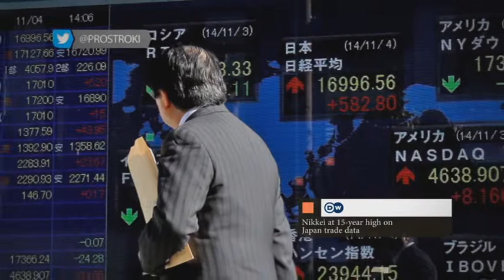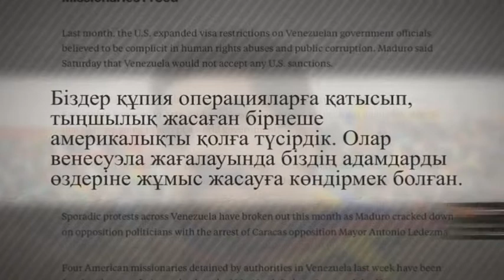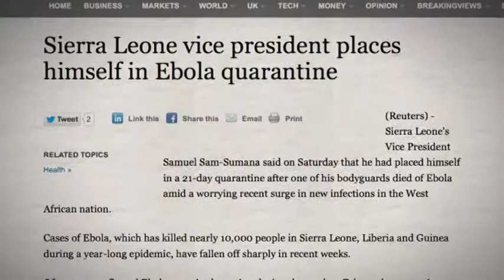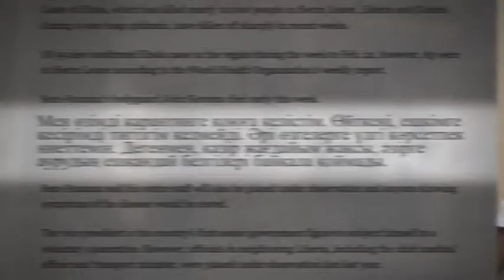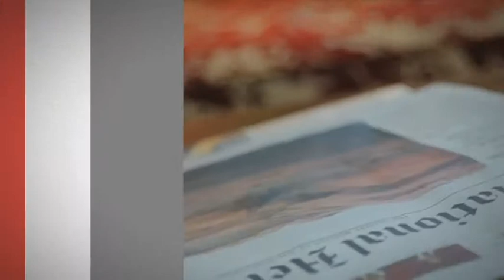Шетелдік БАҚ: шолу және талдау. Сьерра-Леоне вице-президенті өзін 21 күндік карантинге қойды